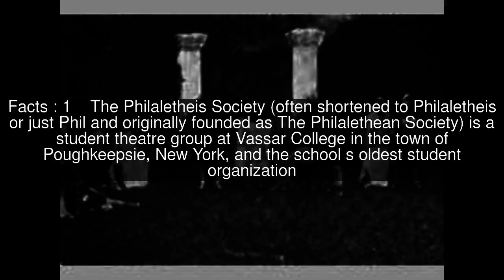The Philaletheis Society Top #8 Facts